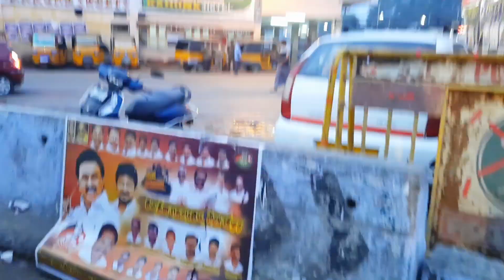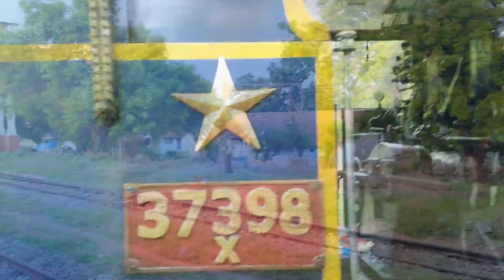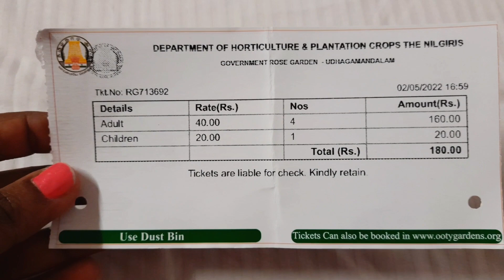Ooty Tour Day1 In Tamil | Ooty Toy Train Tour Day1 Vlog | ஊட்டி மலை ரயில் பயணம் | Cook With Diya.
Ooty Tour Day 1 In Tamil | Ooty Tour Vlog Day 1 In Tamil | Ooty Toy Train Journey | Ooty Malai Rail Sutrula In Tamil | Cook With Diya.

Ooty Toy Train Ticket Price:
1st Class Rs- 650 Per Person
2nd Class Rs - 350 Per Person
Children Tickets Only Above 5Years.
Totally 5 Hours Journey From Mayttupalayam To Ooty.
Train Time: 7:10 AM From Mayttupalayam
Drop Time In Ooty: 12:00 PM.
Very Good Nature View Experience By Traveling In The Ooty Train. Ooty Toy Train Has World Record For Most Slowest Train In World. So Don't Forget To Travel In Ooty Toy Train When You Have a Plan For Ooty.

Ooty Rose Garden:
Ticket Price Adults - 40 Per Head
                 Childrens - 20 Per Head
Tickets Only For  Above 5Years.
Rose Garden Timings:
Monday To Saturday - 7:30AM To 6:30PM